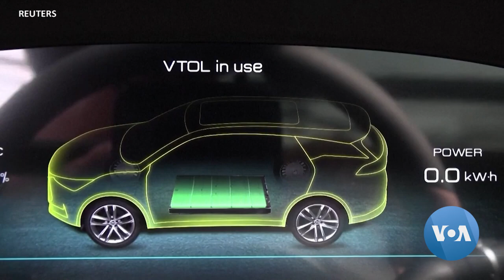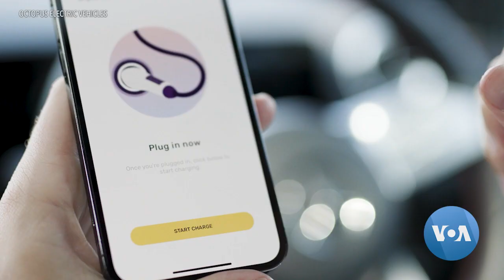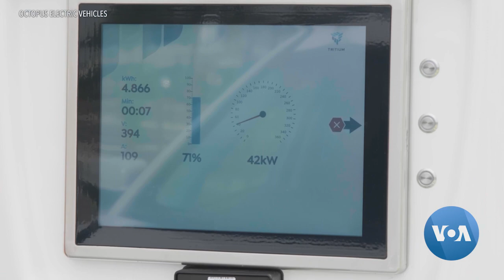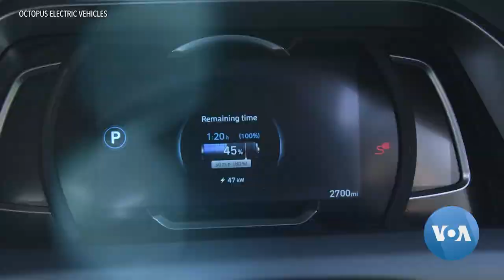Chinese EV Makers Make Progress in Bid to Dominate British Market | VOANews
Chinese manufacturers of electric vehicles are stepping up their push to dominate the European market. As Amy Guttman reports from London, they are making progress in Britain, where car shoppers are eager to buy the lower-cost electric cars that Chinese automakers are offering.